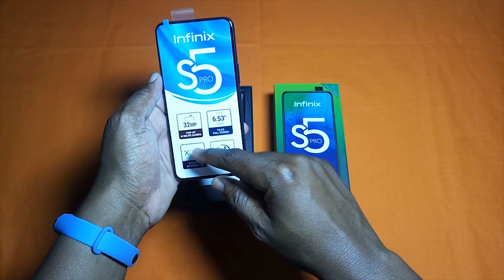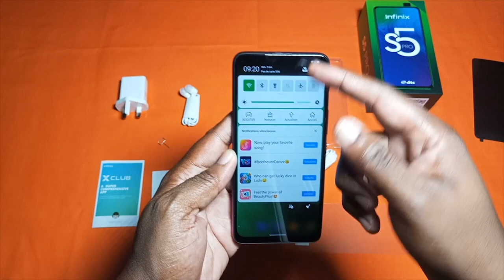Infinix S5 Pro - Unboxing et premières impressions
● A VOIR ●
► Camon 11 Pro et Camon 11 - Photos Test des deux derniers mobiles de chez Tecno Mobile

● ME SUIVRE ●